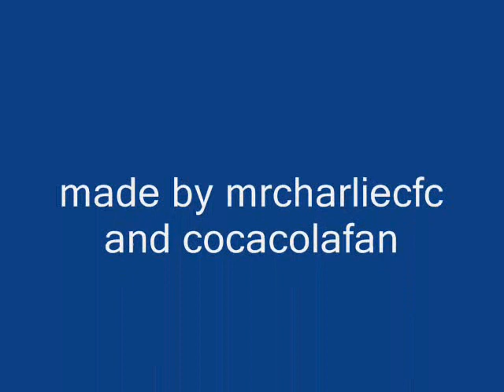me an my bro!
This is me and my bro mucking around!!!